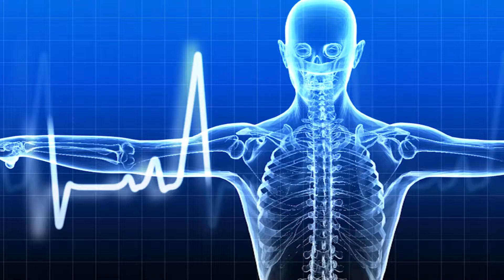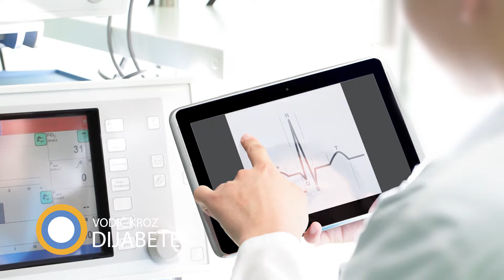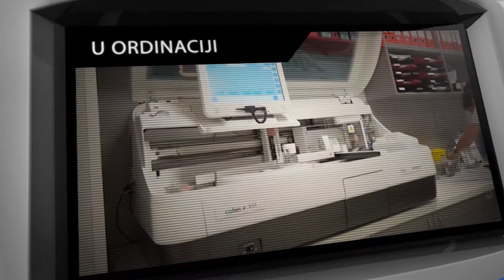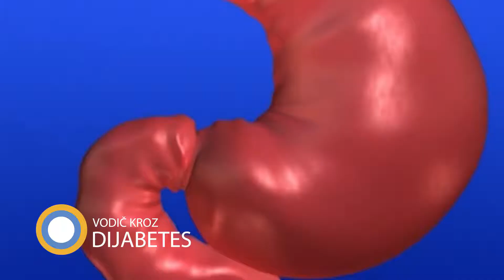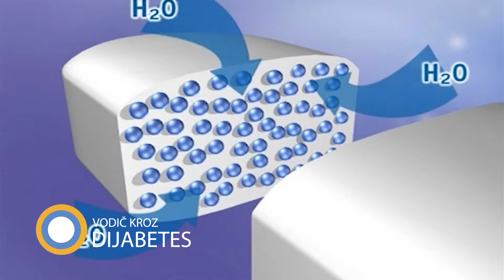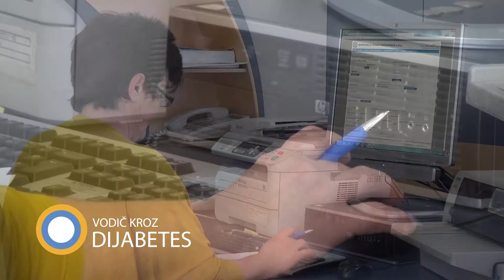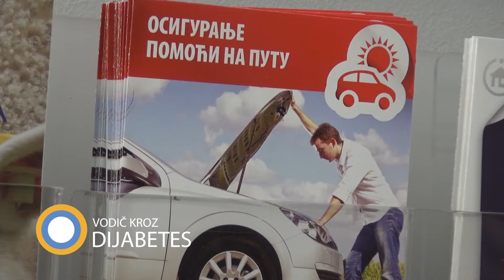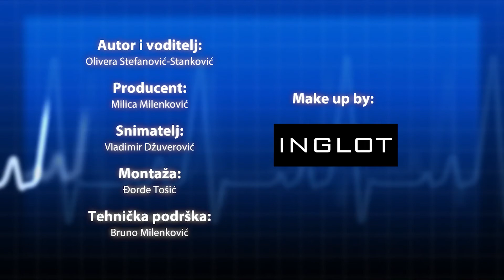21. emisija Vodič kroz dijabetes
Autor i voditelj emisije Olivera Stefanović Stanković
Snimatelj Vladimir Džuverović
Montaža Đorđe Tošić
Producent Milica Milenković
Tehnička podrška Bruno Milenković